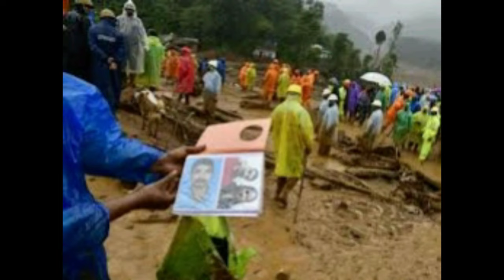ദിവസവും 5മിനിറ്റ് മതി അടുക്കള വൃത്തിയാക്കാൻ /Kitchen cleaning motivation/habits for a neat kitchen